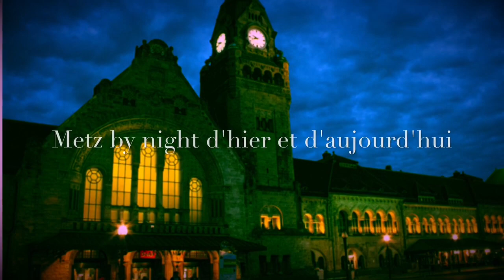Metz by night N°2 à suivre bien sur !! ...Emmanuel Steimetz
Metz de nuit par MGP .
Merci aux photographes Gerard Giroux,Jose Adamo ,Guillaume Meilgen ,Julien Patzelt ,Marc de Metz , Jean pierre Collin ,Jean Marie schlouppe , etc etc ...